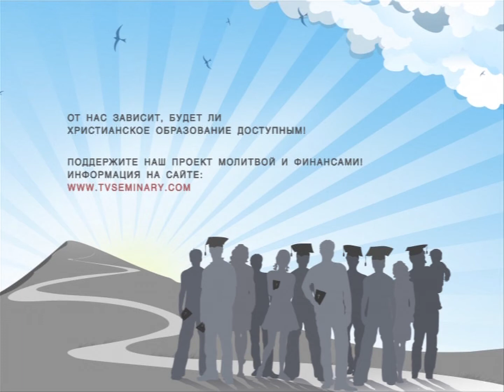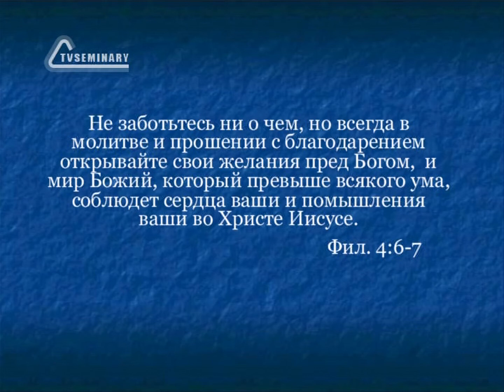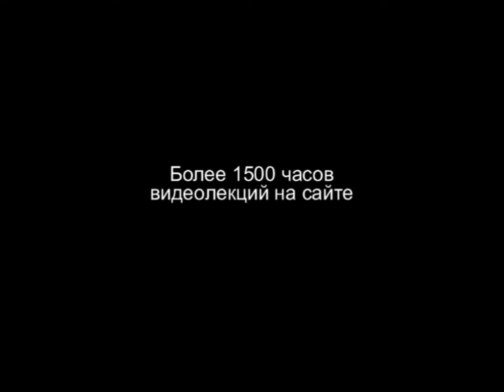TVS PT207 25